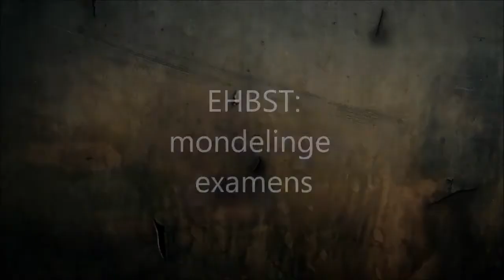EHBST: mondelinge examentips!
Tips voor mensen die een mondeling examen moeten doen en niet weten wat ze moeten doen! Comment, like en sub!